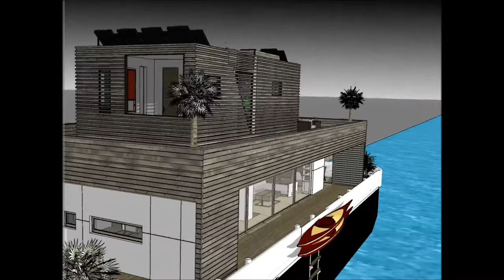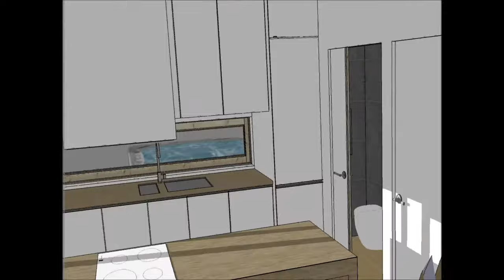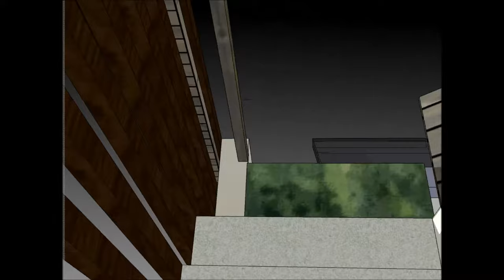How to Afford Waterfront Property resident Buy a Houseboat in CHINA Shanghai Unique lifestyle on a b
The How to Afford Waterfront Property resident Buy a Houseboat in CHINA Shanghai Unique lifestyle on a b is made to sustain quality of life: Tapei Guangzhou Chongqing Beijing Hangzhou Wuhan Chengdu Tianjin Xi'an Jinan Shenzhen Nanjing Shenyang Harbin Shantou Suzhou Dongguan Wenzhou Qingdao Quanzhou Changsha Foshan Zhengzhou Fuzhou Nanchang Dalian Taiyuan Shijiazhuang Kunming´Wuxi Xiamen Changchun Ningbo Zibo Hefei Changzhou Taizhou Tangshan Nantong Nanning Zhongshan Guiyang Ürümqi Huai'an Xuzhou Linyi Lanzhou Yangzhou Huizhou Anshan Huaibei Haikou Yiwu  or elsewhere.

The How to Afford Waterfront Property resident Buy a Houseboat in CHINA Shanghai Unique lifestyle on a b includes an Extravagant Barge Design ready for the extravagant user to rent the barge Houseboat

The How to Afford Waterfront Property resident Buy a Houseboat in CHINA Shanghai Unique lifestyle on a b has three level plans with basement underneath it, which consist all the facilities needed for the renter. The Houseboat Barge has a unique modern contemporary design with unique architectural features. It has its own lounge area with gorgeous view of the bay.